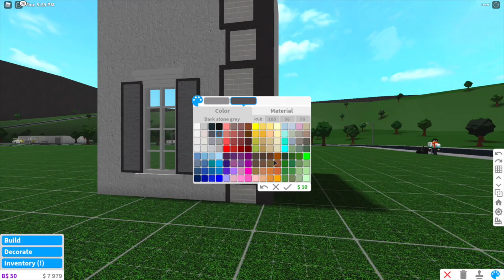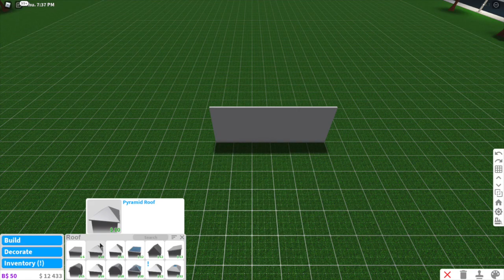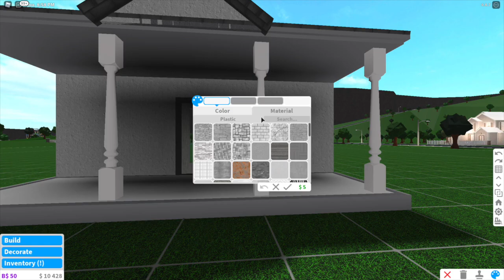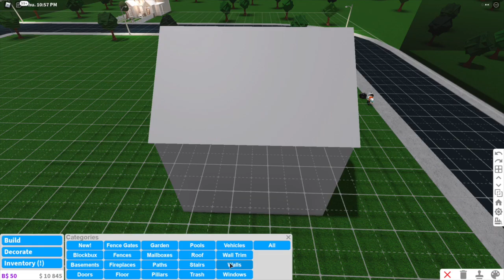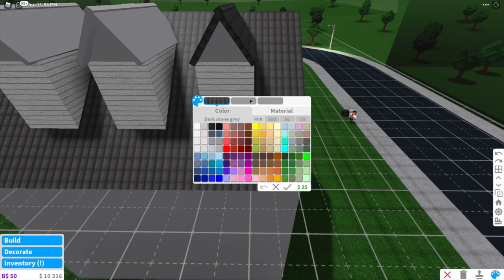BLOXBURG BUILDING HACKS AND TRICKS! - roblox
These tricks enhance your homes to make them look so much cooler. enjoy :)
gamepasses needed listed in video